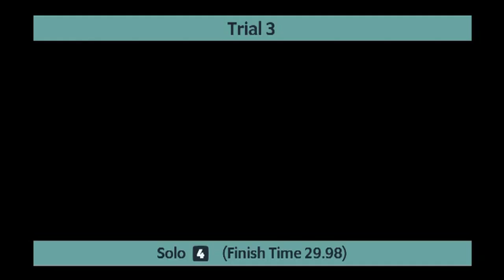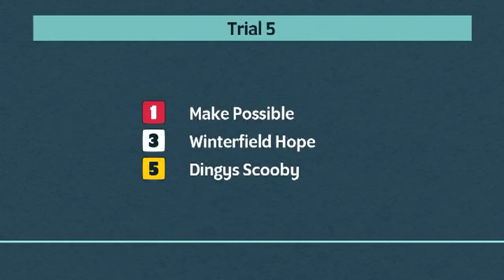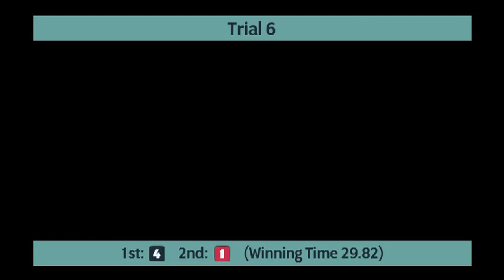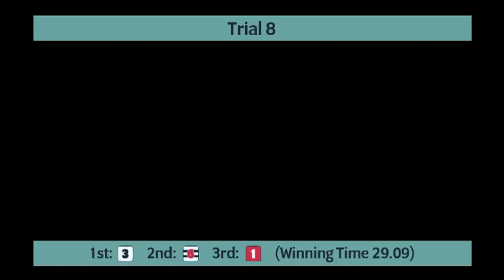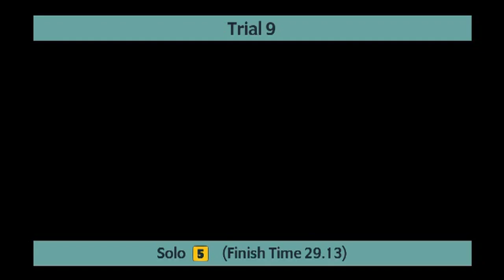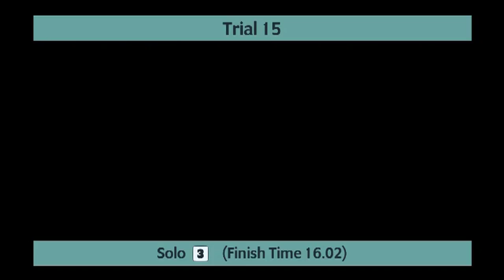Monmore Greyhounds Trials on 18th March 2022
Trials meeting at Monmore Greyhounds on 18th March 2022.